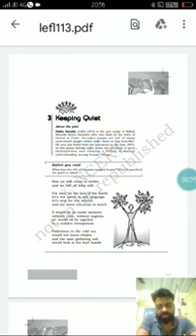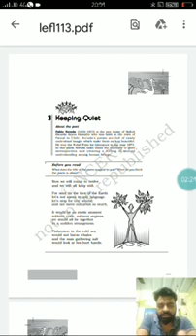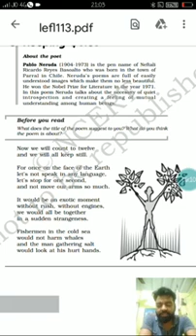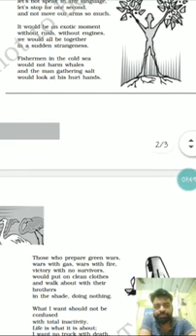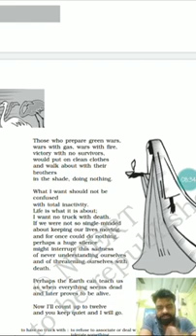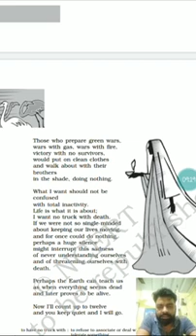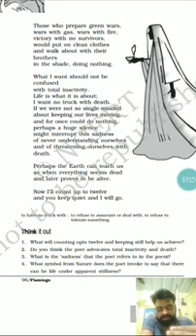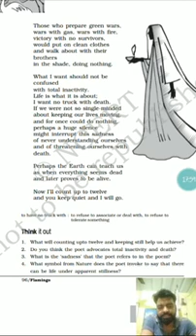Keeping Quiet by PabloNeruda cbse jac explanation(1)